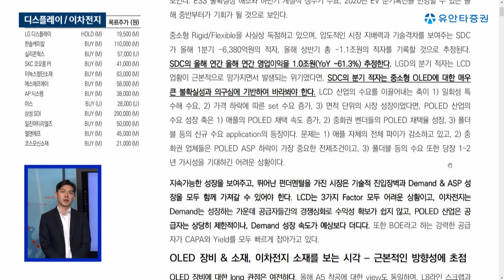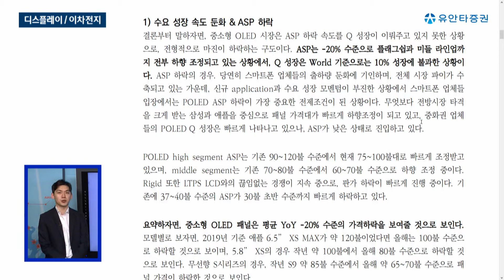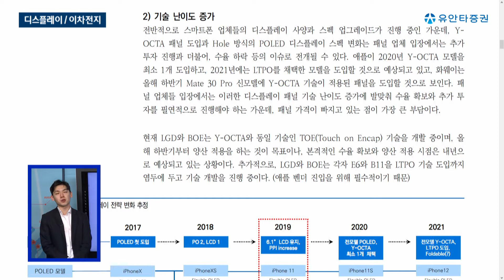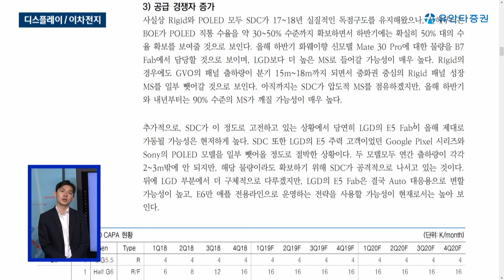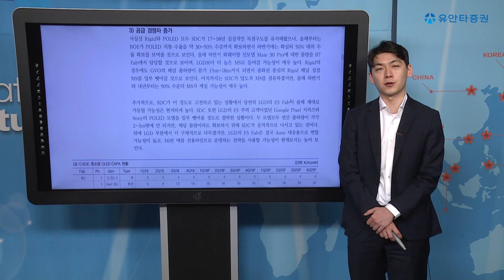디스플레이 / 이차전지 - 최영산연구원